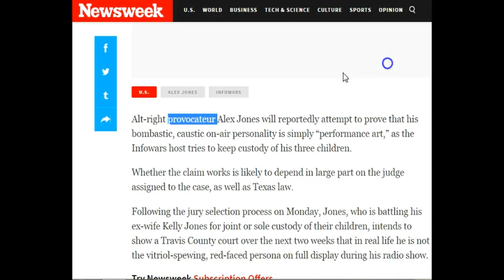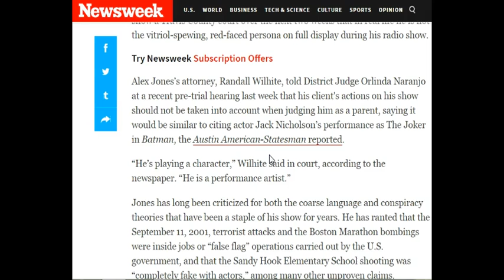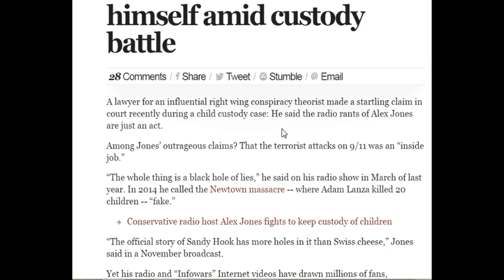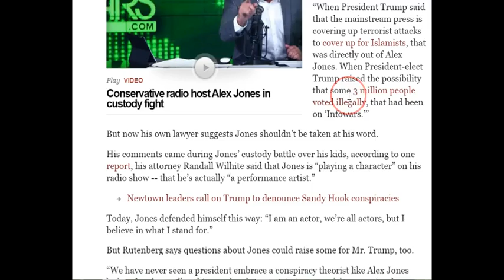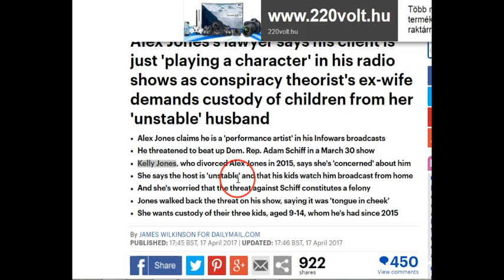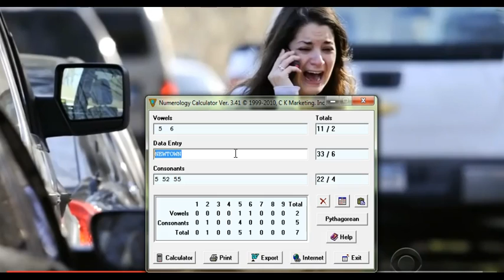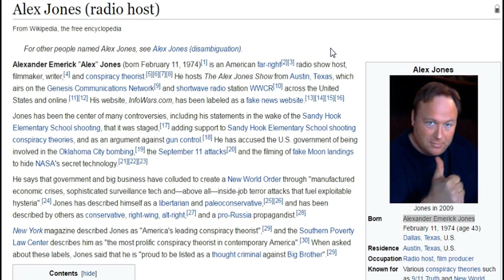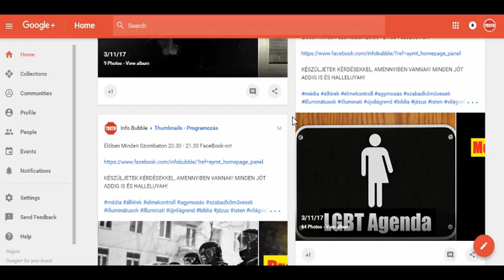Donald Trump És Alex Jones - Egy Újabb Hoax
INFO BUBBLE on FACEBOOK:
SHALOM ÉS HALLELUYAH!

40 Nem feljebb való a tanítvány az õ mesterénél; hanem mikor tökéletes lesz, mindenki olyan lesz, mint a mestere.
41 Miért nézed pedig a szálkát, a mely a te atyádfia szemében van, a gerendát pedig, mely a te saját szemedben van, nem veszed észre?
42 Avagy mi módon mondhatod a te atyádfiának: Atyámfia, hadd vessem ki a szálkát a te szemedbõl, holott te a te szemedben lévõ gerendát nem látod. Te képmutató, vesd ki elõször a gerendát a te szemedbõl és azután gondolj arra, hogy kivesd a szálkát, a mely a te atyádfia szemében van.

3 Mózes 5Hungarian Károli (KAR)
5  Ha azzal vétkezik valaki, hogy hallotta a káromló beszédet, és bizonyság lehetne, hogy látta, vagy tudja: ha meg nem jelenti azt, de hordozza az õ vétségének terhét;
2 Vagy ha valaki illet akármely tisztátalan dolgot, akár tisztátalan vadnak, akár tisztátalan baromnak, akár tisztátalan féregnek holttestét, és nem tud arról, hogy tisztátalanná lesz és vétkezik;
3 Vagy ha illeti az ember tisztátalanságát, akármi tisztátalanságát, a mely tisztátalanná tesz, és nem tudta azt, hanem azután értette meg, hogy vétkezett;
4 Vagy ha valaki hirtelenkedve tesz esküt az õ ajkaival rosszra vagy jóra, vagy akármi az, a mire hirtelenkedve esküszik az ember, ha nem tudott arról, de azután megértette, hogy azok közül valamelyikben vétkezett:
5 Akkor, mivelhogy vétkezett ezek közül valamelyikben, vallja meg, hogy mi az, a miben bûnössé lett;
6 És vigyen az õ vétkéért YAHUAH-nak, az õ bûnéért, a melyet elkövetett, egy nõstény bárányt vagy kecskét a nyájból, bûnért való áldozatul. Ekképen szerezzen néki engesztelést a pap az õ bûnéért.

Nehemiás 5Hungarian Károli (KAR)
5  Lõn pedig nagy kiáltása a népnek és feleségeiknek az õ atyjokfiai, a zsidók ellen.
2 Valának, a kik ezt mondják vala: Fiainkkal és leányainkkal együtt sokadmagunkkal vagyunk, nékünk gabona kell, hogy együnk és éljünk.
3 És valának, a kik ezt mondják vala: Mind mezeinket, mind szõlõinket, mind házainkat zálogba kell adogatnunk, nékünk gabona kell, mert éhezünk.
4 Viszontag valának, a kik ezt mondják vala: Kölcsön vettünk pénzt a király adójáért a mi mezeinkre és szõlõinkre;
5 És ímé, bár a mi testünk épen olyan, mint a mi atyánkfiainak testök, s a mi fiaink olyanok, mint az õ fiaik, mi nékünk mégis rabság alá kell adnunk fiainkat és leányainkat, sõt vannak már rabszolga leányaink is, és nincs erõnk arra, [hogy õket megválthatnók,] hisz mezeink és szõlõink másokéi már!
6 Felette nagy haragra gerjedtem azért, mikor kiáltásukat s e dolgokat hallottam;
7 És magamba [szállva,] gondolkodtam errõl, és megfeddém az elõljárókat és fõembereket, ezt mondván nékik: Ti a ti atyátokfiaival szemben uzsoráskodtok! És szerzék õ ellenök nagy gyûlést;
8 És mondám nékik: Mi megváltottuk a mi atyánkfiait, a zsidókat, a kik a pogányoknak eladattak vala, a mi tehetségünk szerint; és ti is meg akarjátok venni a ti atyátokfiait, s õk nékünk adják el magokat?! És hallgatának és nem tudának felelni semmit.
9 És mondék: Nem jó dolog ez, a mit ti cselekesztek. Hát nem fogtok a mi Hatalmasságunk félelmében járni, hogy [valahára] ne gyalázzanak [már] minket a pogányok, a mi ellenségeink?